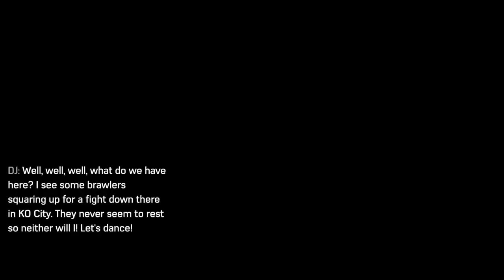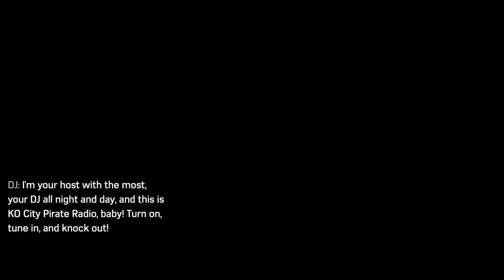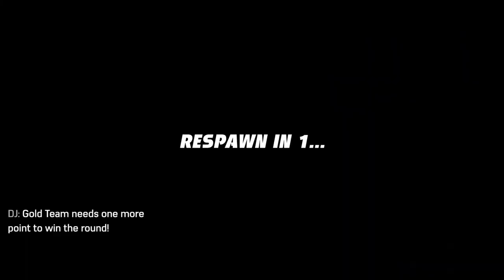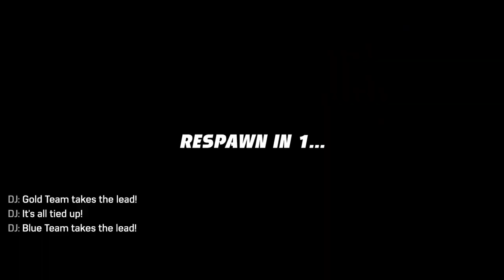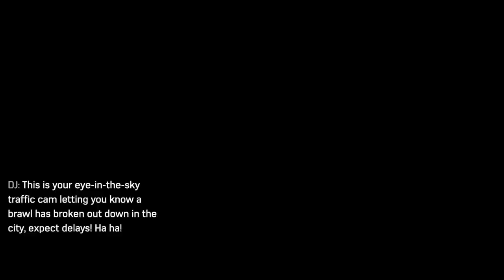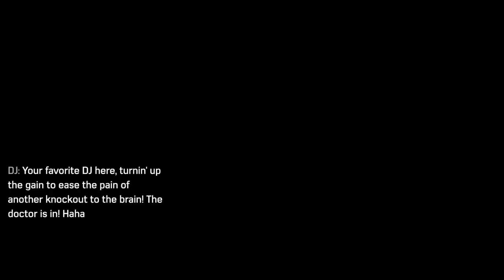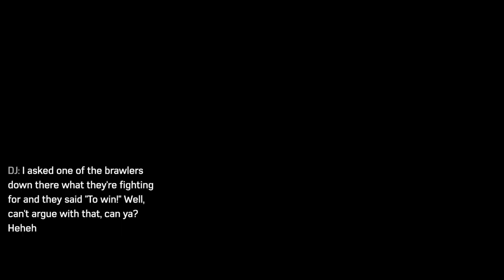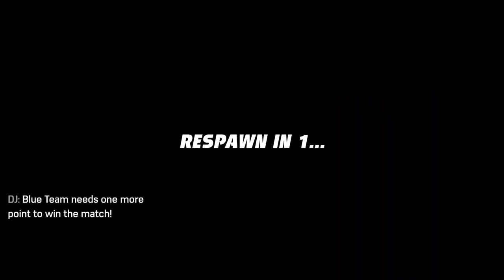Knockout City (PS4) Season 9 (Final) - True Brawler & Well on Your Way Trophies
Knockout City on PlayStation 4. This game is also on PlayStation 5.
Season 9 is the last and final season.
Brace yourself for outrageous fun and intense competition in an all-new take on team-based multiplayer games.

Customize your character and form a Crew with friends to start your Knockout City takeover. Knock out opponents with trick shots and coordinated teamwork while dodging and catching balls flying across the map. No ball? No problem! You can literally ball up, roll into a teammate's hands, and become the ultimate weapon!

A variety of outlandish ball types, locations, and game modes keep it exciting. Plus, each season introduces new maps, ball types, rewards, events, and challenges! Throw, catch, pass, dodge, and tackle your way to dodgeball dominance!
PlayStation 5 gameplay. Genre: Unique. E10+ - Everyone 10+